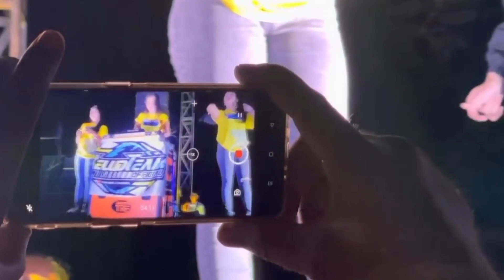Dj Pelanggaran X melody Viral fypツ Tik Tok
lirik ⬇️

Tegel kowe nglarani wong koyo aku
Sing wis nompo elek apike uripmu
Lilo aku lilo berjuang mati-matian
Nanging kowe malah milih demikian

Isa-isane koe ngarang cerito
Nangis kelaran nutupi kesalahan
Sok-sokan cidro padahal sing nggawe loro
Dramamu uwis tak woco, lungo o aku ra gelo

Trimo ngalih ngempet perih
Tak angkat gendero putih
Aku nyerah lambaikan tangan
Dadah sayang tresnoku wes ilang

Sepurane sayang, atimu wes kebobolan
Ora iso njogo perasaan
Kowe main belakang
Kabeh rosoku tak buang
Pelanggaran, kowe tak kartu abang